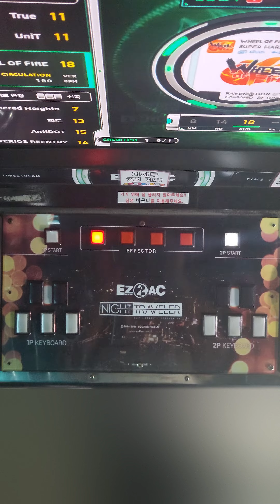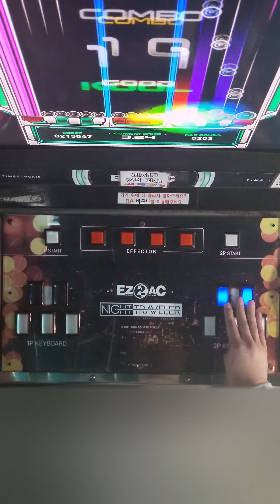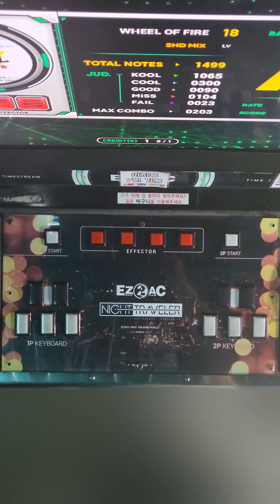[14K] WHEEL OF FIRE (SHD/Lv.18) [EZ2AC : TT]